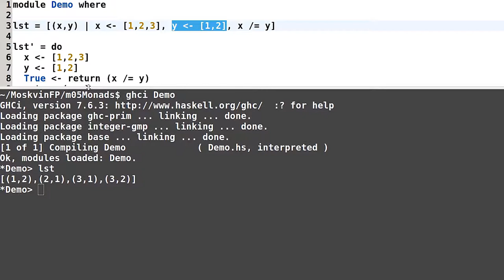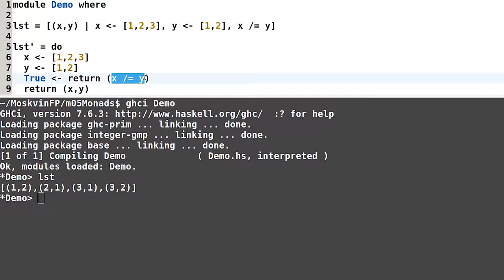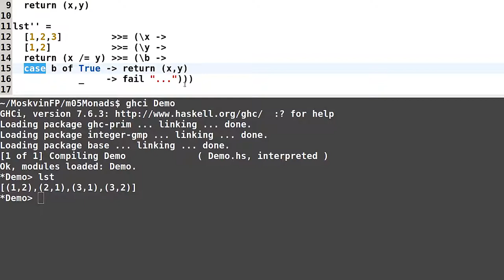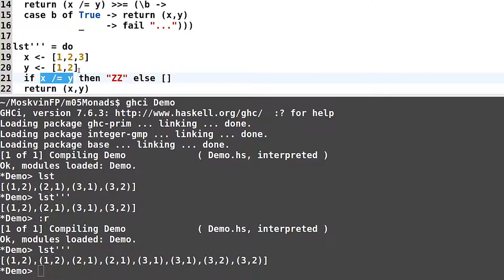Haskell для начинающих - #124 урок. Условные вычисления в монадах